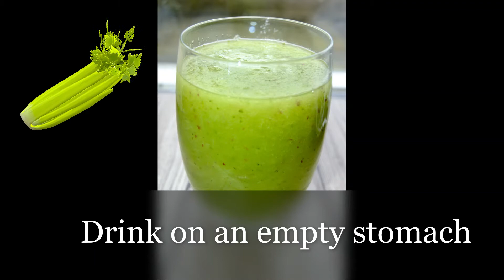DETOX: CELERY SMOOTHIE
Reviews of the Celery smoothie:

-Reduces high Cholesterol
-Lowers Inflammation
-Treats High Blood Pressure
-Benefits Weight Loss
-Reduces Bloating
-Refreshing drink